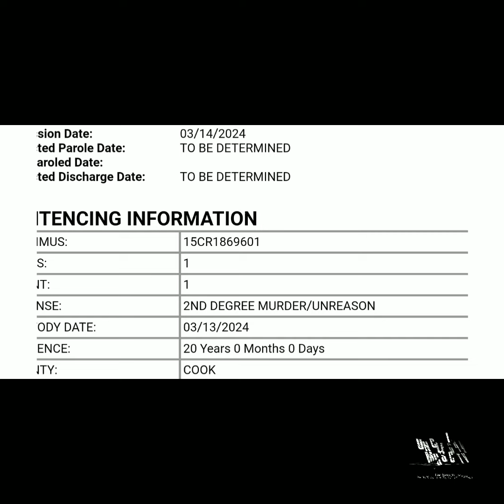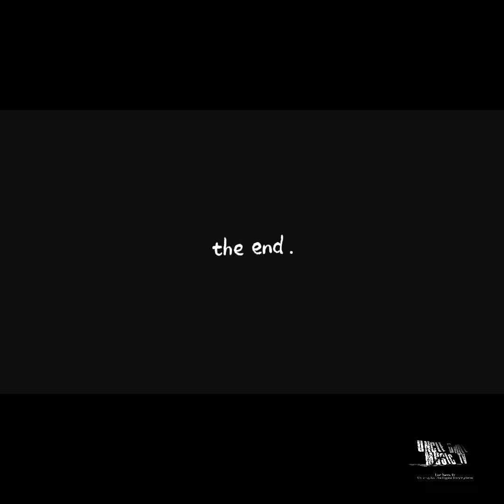051 Priboi sentenced to 20 years for murder he's the brother of top hitta 051 Kiddo